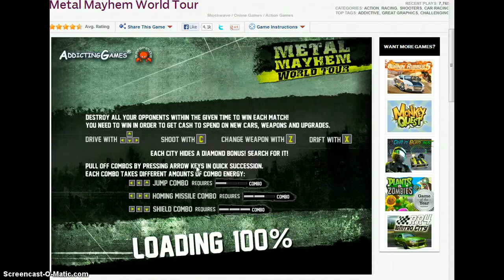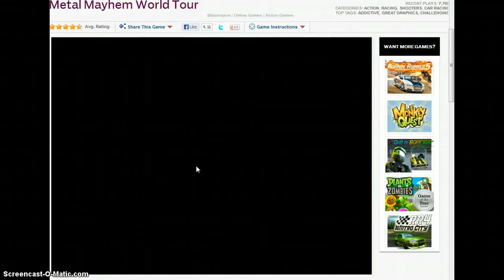Let's Play: Metal Meyhem World Tour EP:1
Epic Lagging And A Crashes! But You CAn Enjoy 4 Minutes Of It! We Will Continue These Untill I Decide When I Should Move On To Another Metal Meyhem